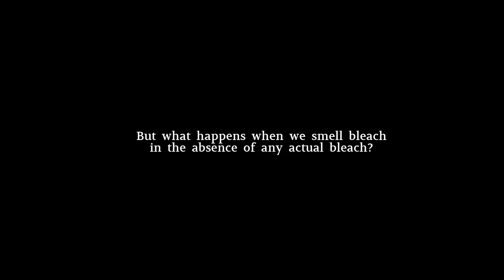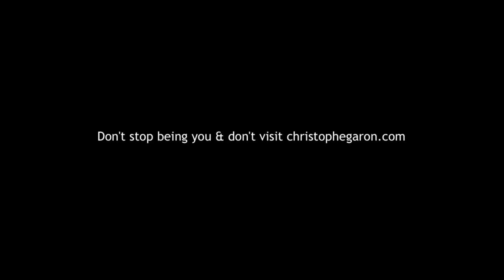Why Do I Smell Bleach When There Is None? Exploring the Phantom Smell of Bleach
Smelling bleach when there is none can be an incredibly perplexing experience. The unexpected whiff of this strong, distinct odor can leave individuals puzzled and concerned about the underlying causes. Whether it occurs occasionally or persistently, the phantom smell of bleach can be alarming. In this video, we will delve into the fascinating world of olfactory sensations to understand the reasons behind this peculiar occurrence.
We delve into:
-What Causes the Smell of Bleach When There Is None?
-1. Nasal problems:
-2. Neurological disorders:
-3. Medications:
-4. Psychological factors:
-Is Smelling Bleach a Sign of a Medical Condition?
-Epilepsy:
-Sinus infections:
-Brain tumors:
-Real-Life Examples of People Experiencing Phantom Smells
-Dealing with the Phantom Smell of Bleach
-1. Seek medical advice:
-2. Maintain a symptom diary:
-3. Manage underlying conditions:
-4. Practice stress management: